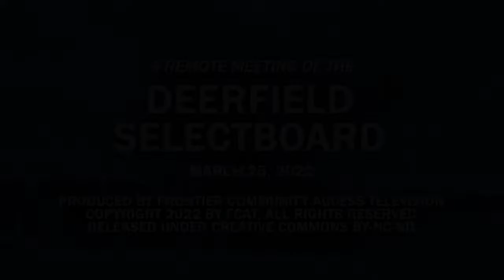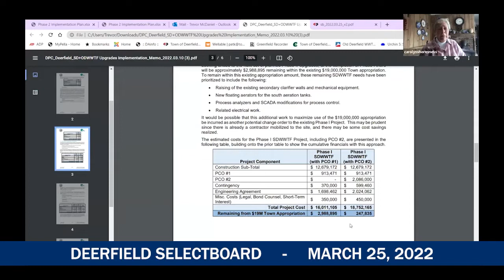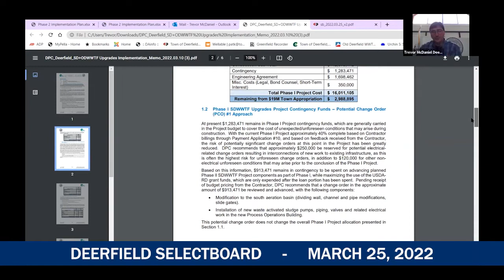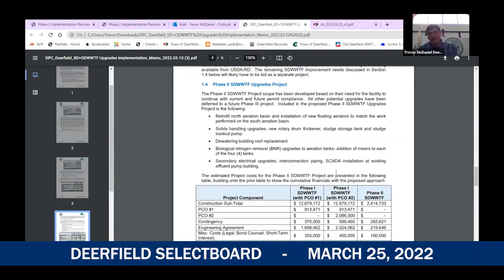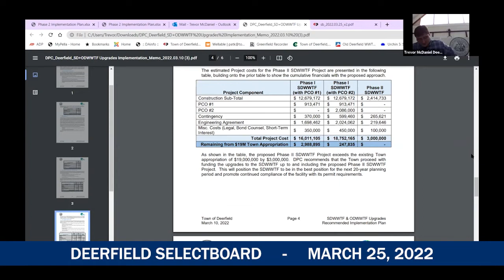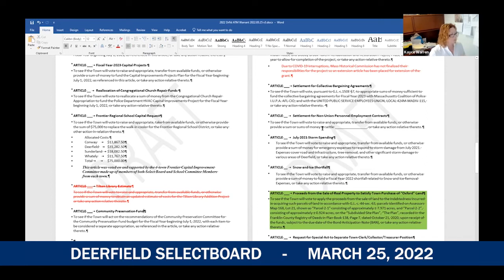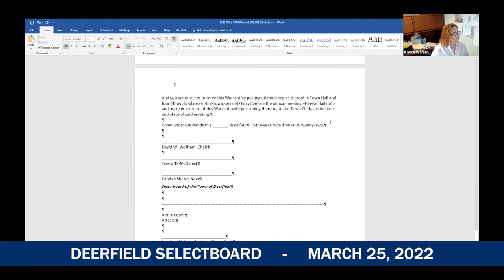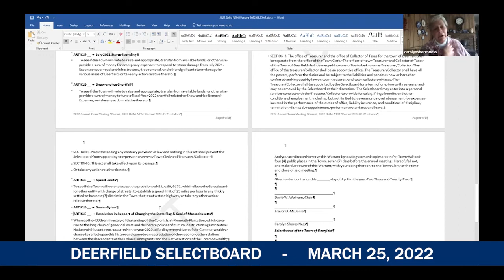Deerfield Selectboard - March 25, 2022